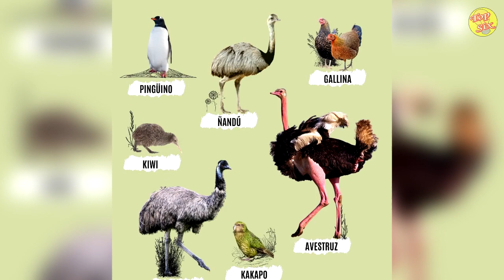HUEVOS DE DINOSAURIO REALES SON ENCONTRADOS